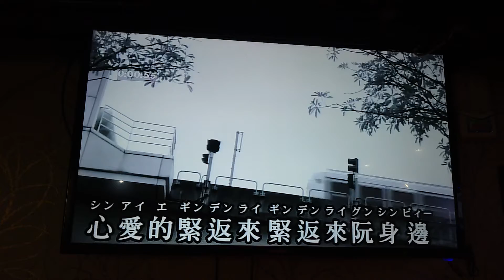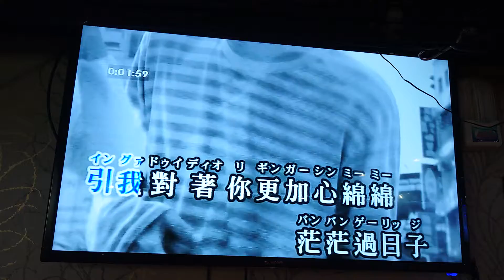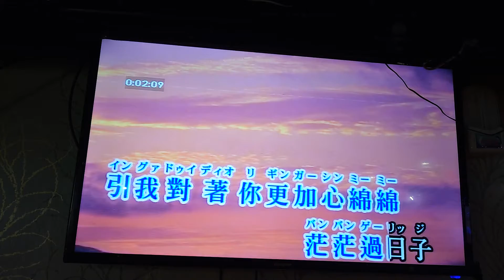茂嫂翻唱 思慕的人唄 洪一峰 {朱攝影} [富士櫻卡拉OK]環境幽靜歌聲會友。